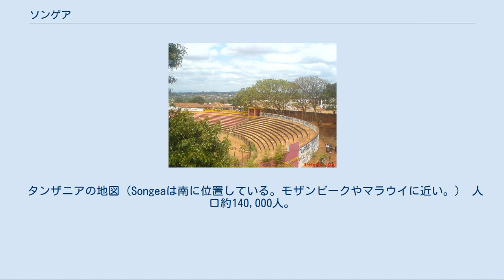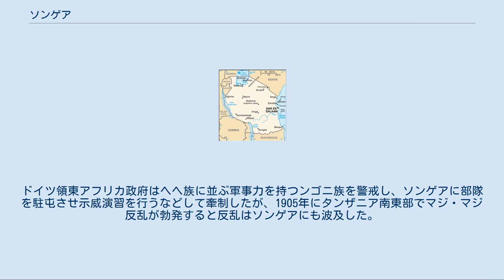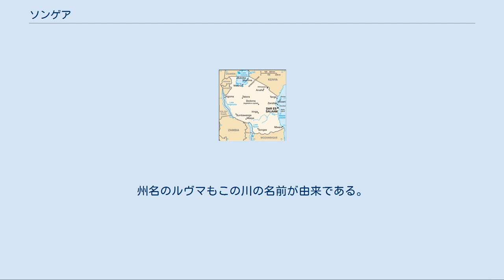ソンゲア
ソンゲア（Songea）は、タンザニア南西部ルヴマ州の州都。
ルヴマ州の行政と産業の中心で交通の要衝。
 タンザニアの地図（Songeaは南に位置している。モザンビークやマラウイに近い。） 人口約140,000人。
住人はンゴニ族が主。
町の名は、ドイツ領東アフリカの時代の、この地のンゴニ族の権威であったソンゲア・ルワフ・ムバノ（後のマジマジ反乱の際に処刑される）の名に由来する。
コランダムや水晶などを産出する。
空港、州立病院、競技場、博物館、石炭火力発電所、タバコ乾燥工場などがある。
 ンゴニ族（アンゴニ族）が最も多い。
タンザニアの他の部族と同様に、家庭では部族語とスワヒリ語を使用するが、公の場ではスワヒリ語のみを使用する。
日常言語ではないが公共機関では英語も通用する。
ンゴニ族の他には、隣接地域が出身のンデンデウレ族、ヤオ族、ベナ族、マテンゴ族などが多い。
そのほか、現在では、タンザニア全土から様々な部族の出自を持つ住民が移り住んで暮らしている。
沿岸部地域ほど多くはないがインド系タンザニア人やアラブ系タンザニア人も暮らす。
外国人は少数の鉱業、教会関係、国際援助関係者などが住む。
日本人は、常に数名の[青年海外協力隊（岡本龍太、岩木信輝、井崎奨）現３名]の隊員がソンゲアを拠点に活動している。
 ソンゲアの町ではイスラム教徒とキリスト教徒がほぼ同数と言われている。
キリスト教はローマ・カトリック、英国国教会、ルター派教会をはじめ、さまざまな宗派の教会が活動している。
イスラム教はスンニ派で、モスクやムスリム学校が存在する。
 町の郊外には空港があるが、中心都市ダルエスサラームまでバスで1日以内に移動（12～14時間）できるため、一般利用者は少ない。
ダルエスサラームまでの全行程が舗装道路のため雨期の影響が少ない。
 ソンゲアはルヴマ州の交通の要衝で、町を起点に北はイリンガ、東はムトワラ、西はニャサ湖（マラウィ湖）、南はルヴマ川（ロヴマ川）を越えてモザンビークへと続く道が延びている。
州内の幹線道路がソンゲアを中心に十字になっているため、ルヴマ州を通過するためには必ずソンゲアを経由しなければならない。
北のイリンガ州に続く道路はイギリスの援助によって整備されたもので、町には小さな記念碑が建つ。
 19世紀中頃、ソンゲア周辺はヤオ族（ルヴマ州トゥンドゥルに本拠）の勢力圏であったが、南アフリカから移動してきたンゴニ族（アンゴニ族）が侵入し、これ以降、現在に至るまで、ソンゲア周辺がタンザニアにおけるンゴニ族の本拠地となる（マラウイに根を下ろしたンゴニ族との戦争を経る）。
 19世紀の終わりには、ンゴニ族は、勢力を拡大したヘヘ族（イリンガ州に本拠）と衝突するようになるが、ヘヘ族はドイツ領東アフリカ政府軍との戦争に敗北し、力を失った。
ドイツ領東アフリカ政府はヘヘ族に並ぶ軍事力を持つンゴニ族を警戒し、ソンゲアに部隊を駐屯させ示威演習を行うなどして牽制したが、1905年にタンザニア南東部でマジ・マジ反乱が勃発すると反乱はソンゲアにも波及した。
 ソンゲア周辺における反乱の推移 この反乱から約100年目にあたる2006年2月には大統領も参加した「マジ・マジ反乱100周年記念集会」がソンゲアのマジマジスタジアムで催された。
 マジ・マジ・スタジアム、ここをホームとするサッカークラブ、マジ・マジFCがある ソンゲアの町の郊外には東から南にかけてルヴマ川 (Ruvuma River) が流れている。
このルヴマ川が下流では大河となり、モザンビークとの国境を成す川となる（モザンビーク側ではポルトガル語でロヴマ川 (Rio Rovuma) と呼ばれる）。
州名のルヴマもこの川の名前が由来である。
 町の東に位置するマトゴロ山は、町への水の供給に重要な水源となっており、果樹などが植えられている他、アロエが自生し野生の猿も棲息する。
カメレオンも生息するが数は少ない。
 他のタンザニアの地域と同様、マラリア流行地域の一つ。
 ソンゲアの西にはペラミホ、キゴンセラ、ムビンガ、ムバンバ・ベイなどの町が続く。
東にはナムトゥンボ、トゥンドゥルなどの町が続く。
 10月から11月の雨期の始まりは豪雨が続く。
冬には防寒着が必要だが降雪はない。